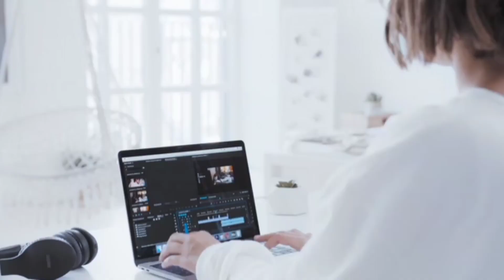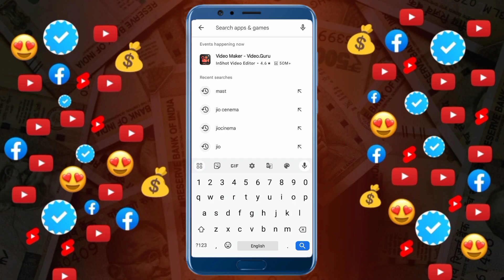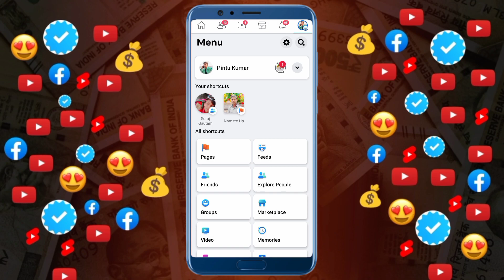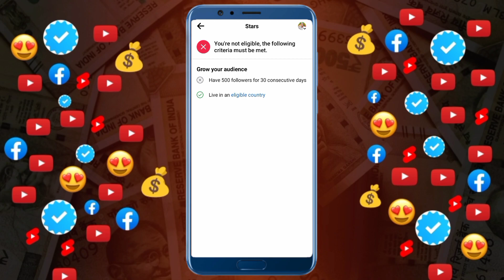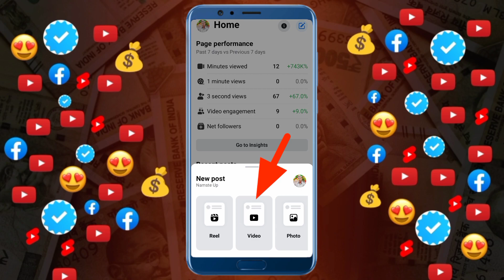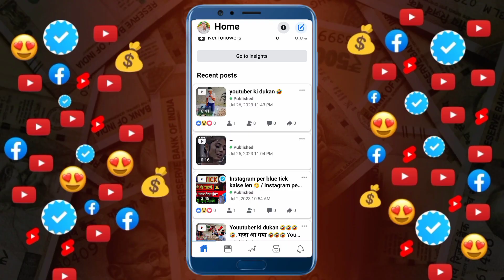गांव में रहकर भी लाखो कमाता हूं 🤑। facebook se paise kaise kamaye। फेसबुक से पैसे कैसे कमाए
your_queries_👇
copy paste earning money
copy paste earn money from facebook
facebook page par followers kaise badhaye
facebook page par followers kaise badhaye real
facebook page ko monetize kaise kare
facebook page ko monetize kaise kiya jata hai
facebook page copy paste method
Facebook ads on reels payment proof
facebook reels se paise kaise ksmaye
Facebook payment proof
Facebook reels monetization kaise kare
Facebook reel se paise kaise kamaye
facebook earning
facebook page earning